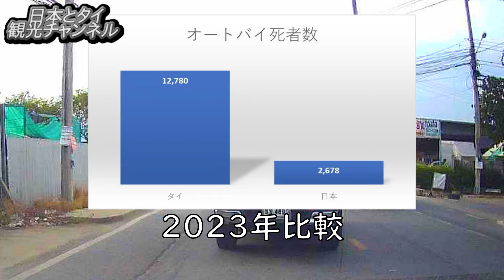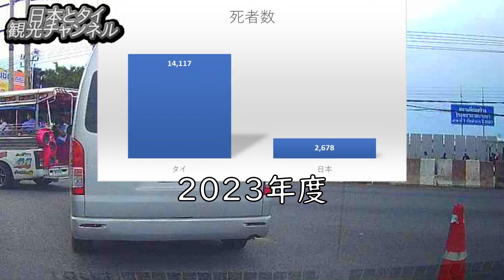なぜその運転ができる？これがタイの現実！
タイ在住者の視点から、タイの危ない運転を取り上げます。車載カメラにうつる現地の運転の仕方はどうなのか？タイへの移住や観光で運転を考えている人は、ぜひごらんください。やばいです。
音声:VOICEVOX
【関連動画】